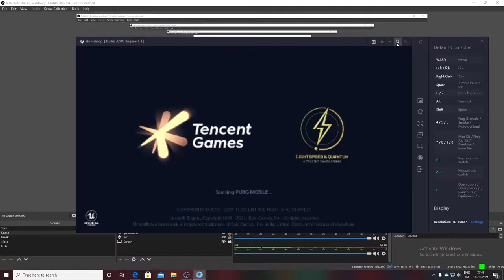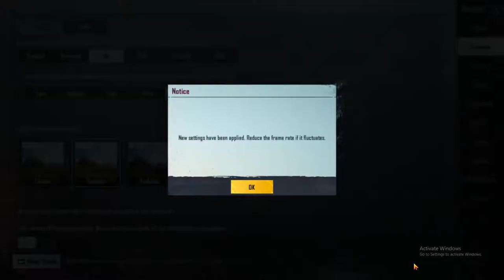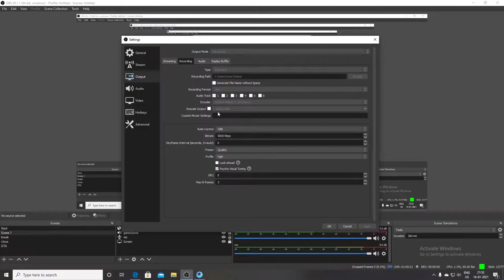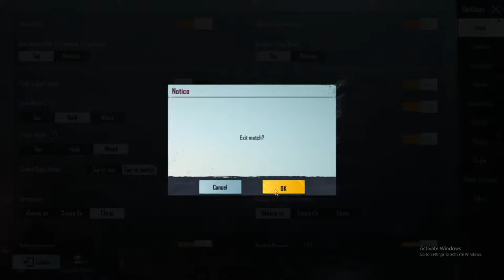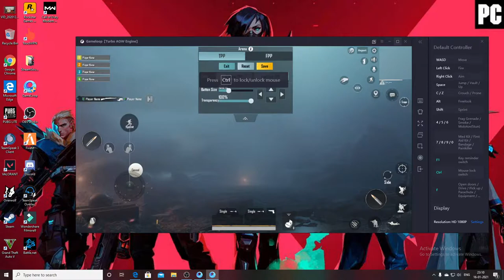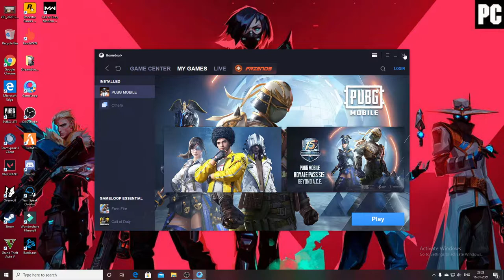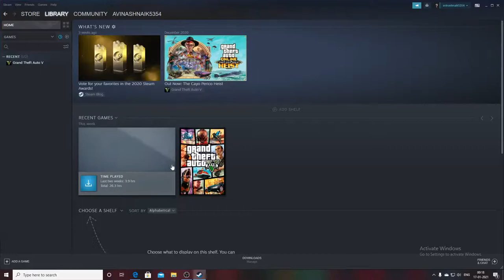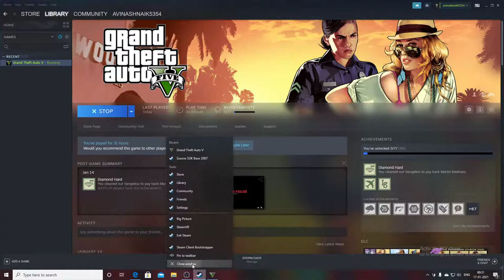Solo vs Squad PUBG Mobile and More | GunSmoke | Kannada